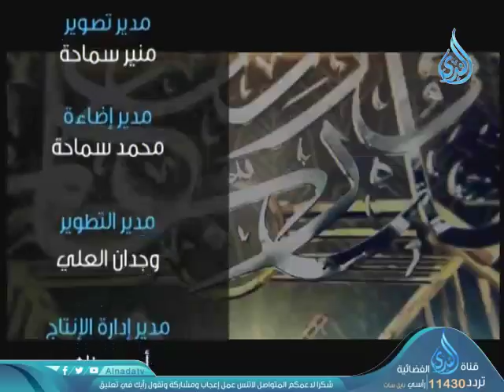حادي الركب|ح115| سورة النساء الآية 135 إلي139| مروان يحيى في ضيافة الشيخ أشرف عامر 16-11-2019